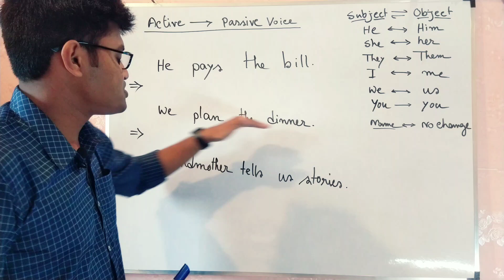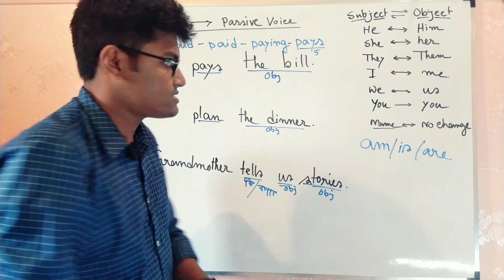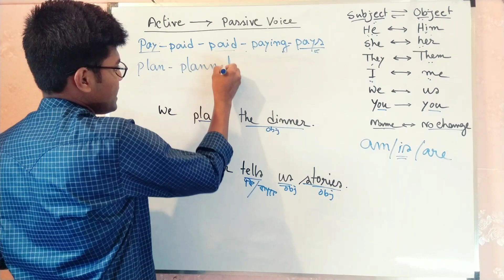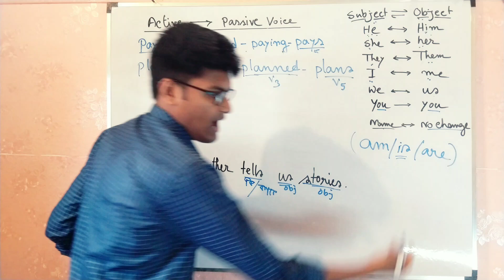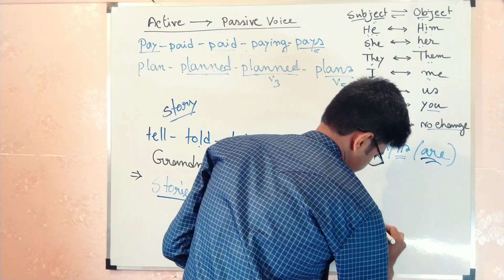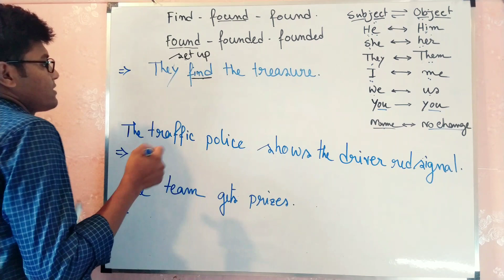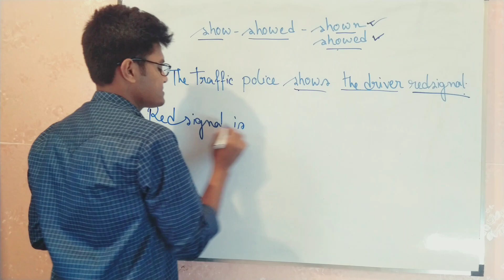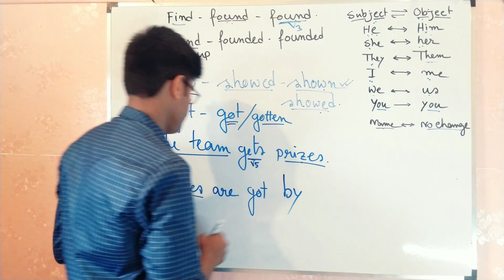Voice Change in Bengali. Voice Change in Present Indefinite / Simple Present Tense. Question Bunch.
Voice Change in Bengali. Voice Change in Present Indefinite /Simple Present Tense.
Question Bunch solutions.
Question Bunch Answer.
 class 10.